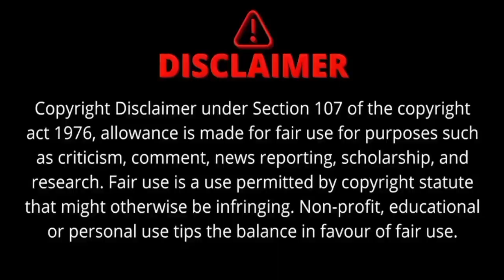OMG! Taylor Swift's NYC Outfit Leaves Jaws Dropped 😲 Her Chic Studio Style Is Perfection